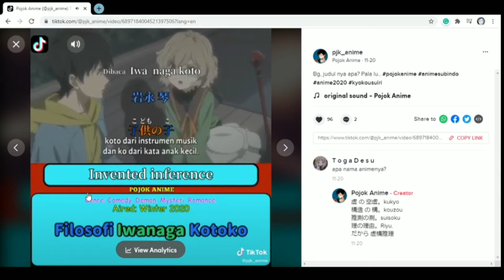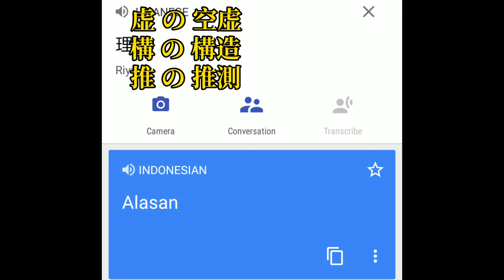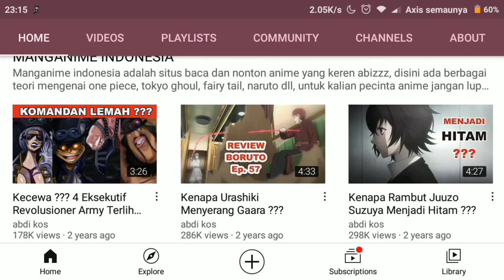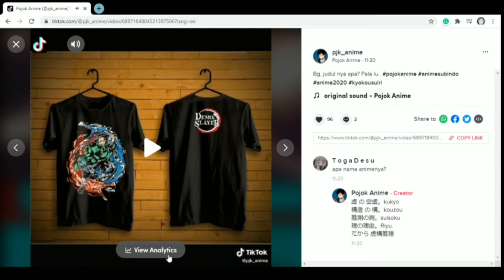Kyokou suiri Breakdown - psychological Crime tapi bukan tutorial pembunvhan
btw Channel ini gak bisa monitize,. kalo mau support bisa donasi

atau beli/belanja di olshop kita.

please lah beli,. butuh duit neh,. buat beli beras dan indomi